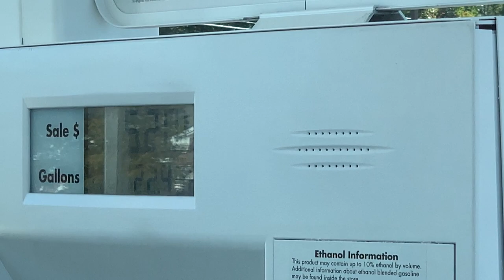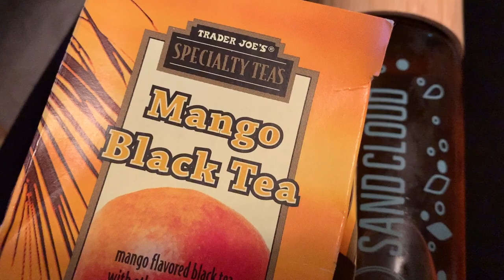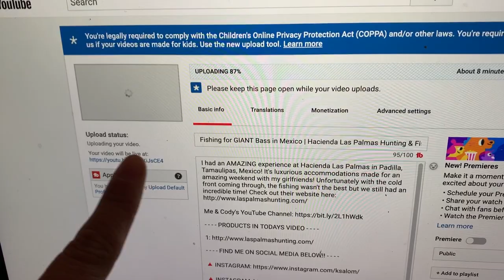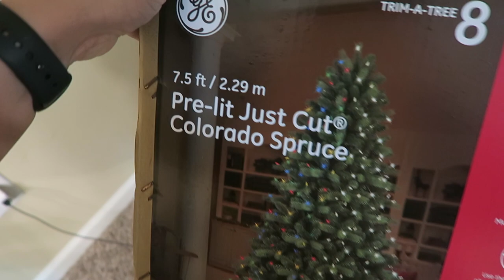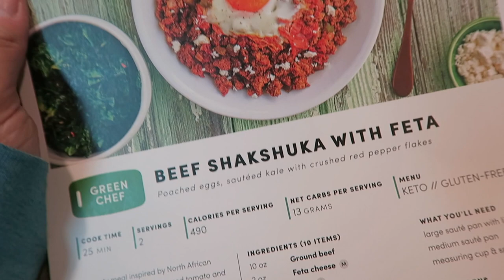Keto Five Guys Burgers (A SECRET for Ordering!) | Our FIRST Tree | Keto Day of Eating!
Should I do Vlogmas this year!?

1: My Cookware